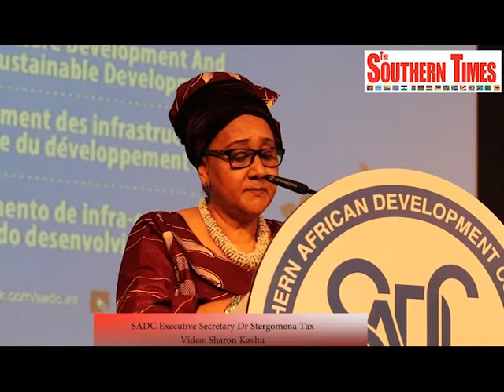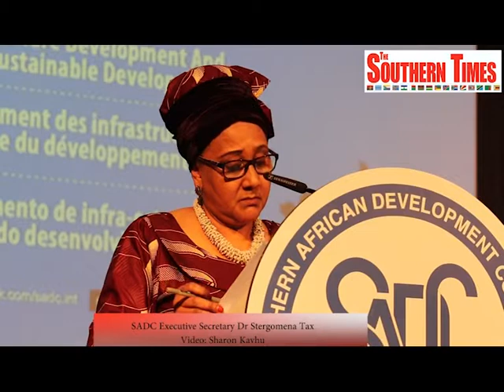SADC Member States Communique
SADC Executive Secretary Dr Stergomena Tax sharing the 38th SADC Summit of Heads of State and government at Safari Cout Hotels in Windhoek Namibia today (18/08/18) SadcSummit18 (Video: Sharon Kavhu)